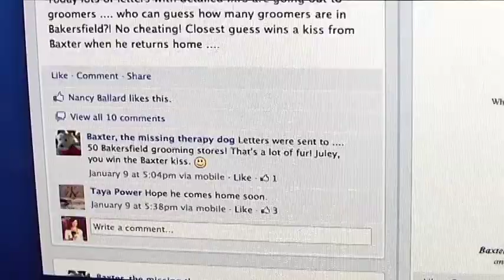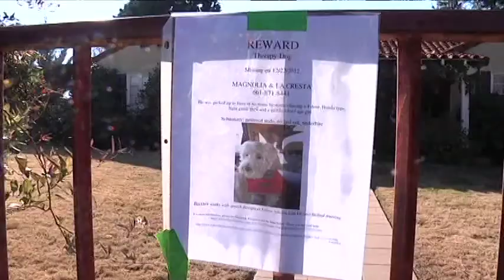Woman searches for missing therapy dog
A speech therapy dog was taken from his La Cresta home and has been missing for three weeks.